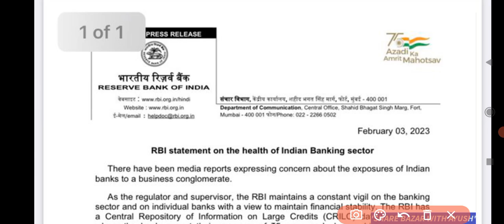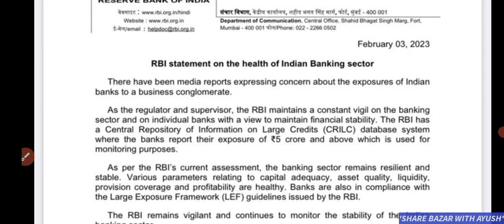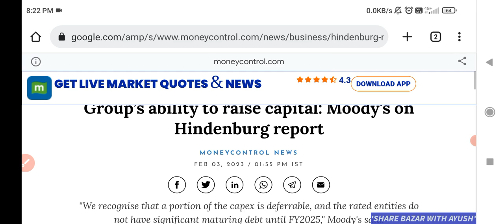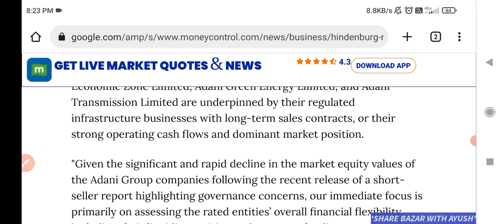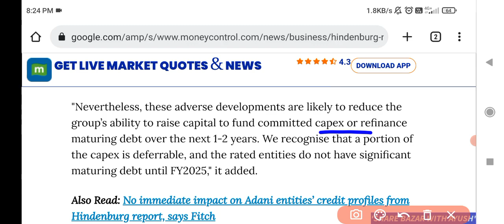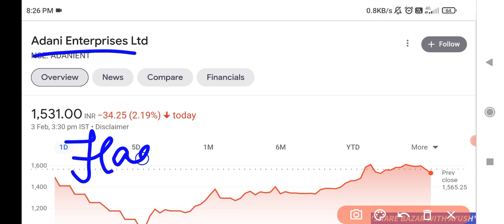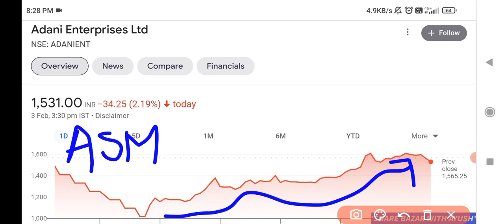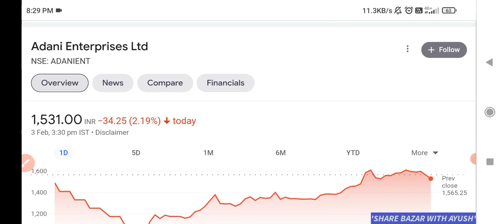RBI का बयान आ गया 🔴 ADANI SHARE NEWS TODAY 🔴 क्या ADANI ग्रुप का खतरा खत्म? 🔴 ADANI NEWS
Why adani group stock are falling
Hindenburg Report on Adani group
Dow jones sustainability index on Adani
Adani enterprises stock crash
RBI on Adani
SBI on Adani
Adani Scam